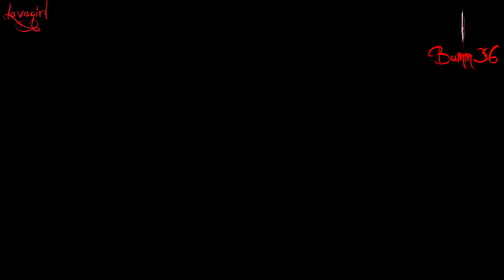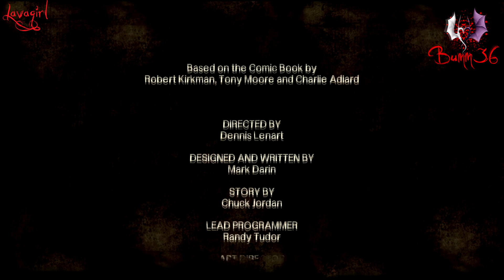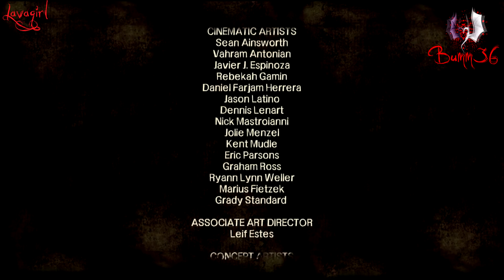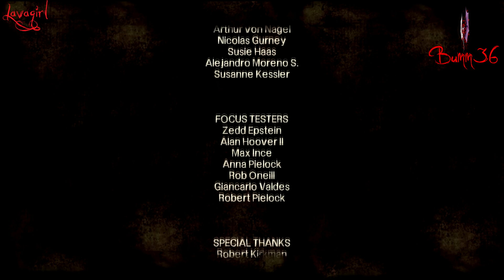Lets Play The Walking Dead Season One 11 (german, PS4, HD)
Lavagirl hat keinen eigenen Youtbue Kanal!